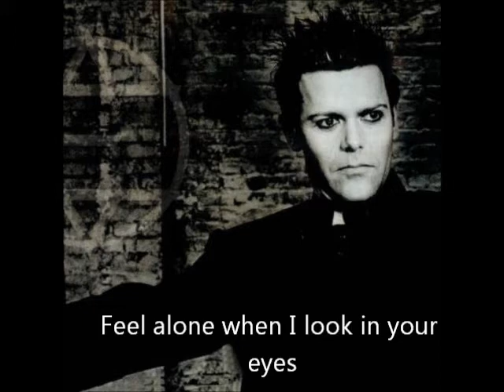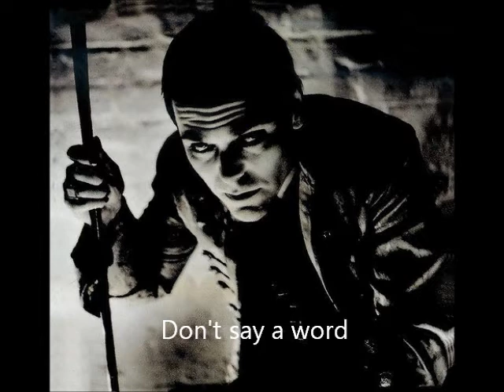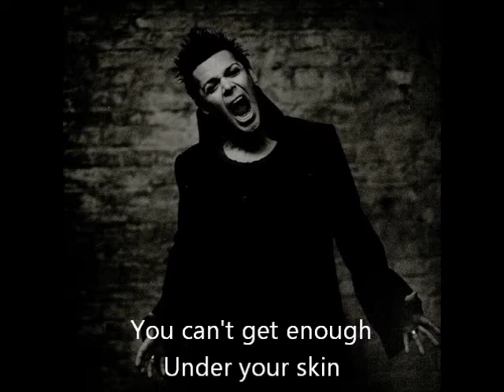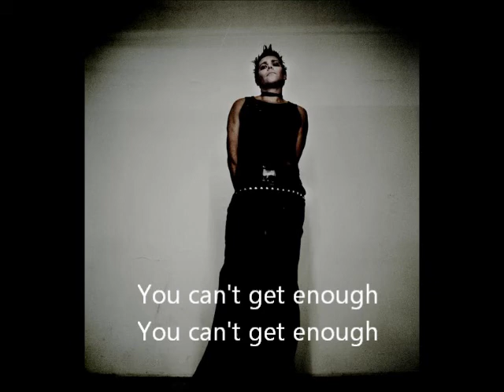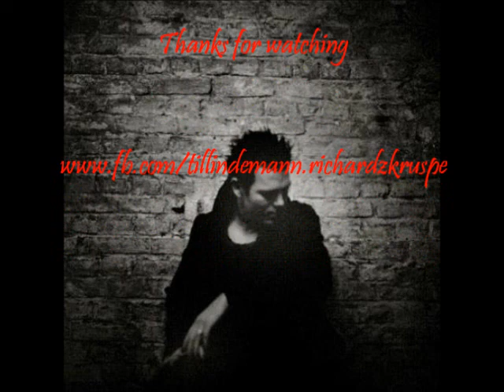Emigrate-You can't get enough lyrics